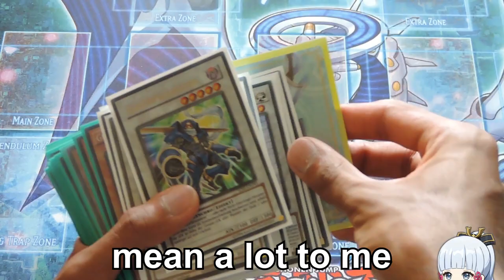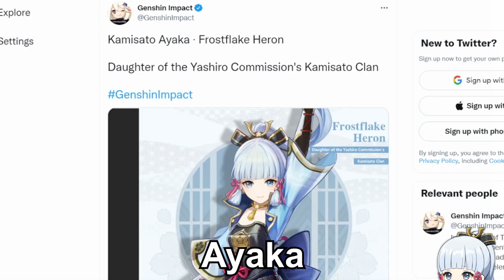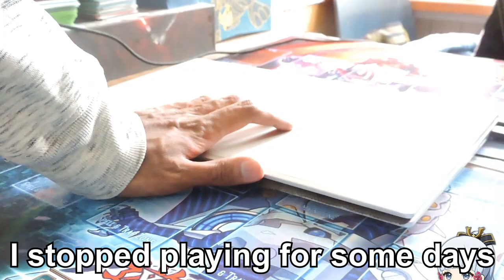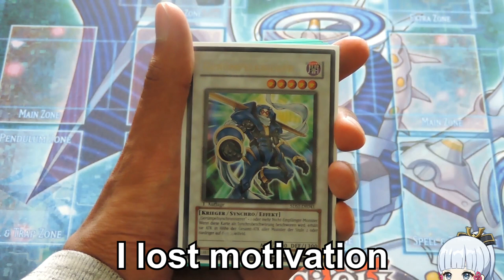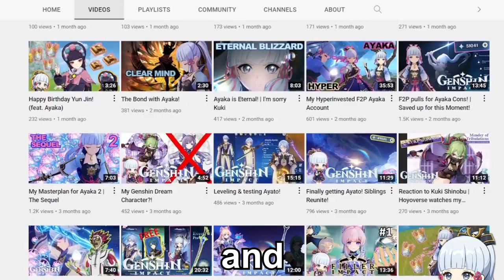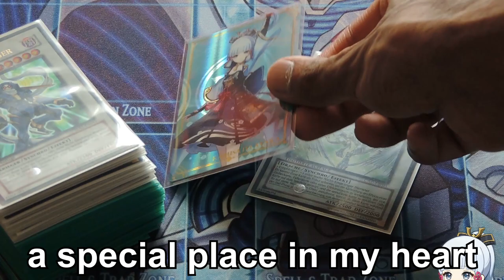Thank You Ayaka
My PC almost died in the process of creating this video. It's long but I wanted to keep most of the important parts in it. I've been working on this video a while ago and I'm happy finally able to upload it. Maybe now you can even understand better why I'm so biased towards this character XD

I do not own some of the footage used in this video.

Yu-Gi-Oh 5D’s are the property owned by Kazuki Takahashi, Nihon Ad Systems, TV Tokyo, Studio Gallop, Shonen Jump, 4KMedia, and Konami. Please support the official release. Copyright Disclaimer Under Section 107 of the Copyright Act 1976, allowance is made for "fair use"for purposes such as criticism, comment, news reporting, teaching, scholarship, and research.Fair use is a permitted by copyright statute that might otherwise be infringing.

-Camellia in Winter Snow (tnbee mix)
-The Homeward Heron (tnbee mix)
-Ayaka Dance OST (tnbee mix)
Composer: HOYO-MiX

-Tsubaki in Thawing Snow (tnbee mix)
Composer: HOYO-MiX
Arranger & Producer: tnbee

-Dawn Winery
-Flows of Jade like Water
-Slight Distress
-Inazuma
-Legend of Redemption
-Kitsune Mask
-Fading Memories
-Hanachirusato
· Yu-Peng Chen · HOYO-MiX · Yu-Peng Chen

Pokemon Mystery Dungeon:  Explorers of Sky | Don't Ever Forget...
Composers: Arata Iiyoshi, Hideki Sakamoto, Keisuke Ito, Ken-ichi Saito, Yoshihiro Maeda
Alternate Game Title: Pokemon Fushigi no Dungeon: Sora no Tankentai (Japan)
Publishers: The Pokemon Company (Japan), Nintendo (US, Europe, and Australia)
Pokemon Sun & Moon OST: Lillie's Farewell
Pokémon Sun and Pokémon Moon developed by Game Freak and published by The Pokémon Company. Please support the official release. Composition: Junichi Masuda, Gō Ichinose